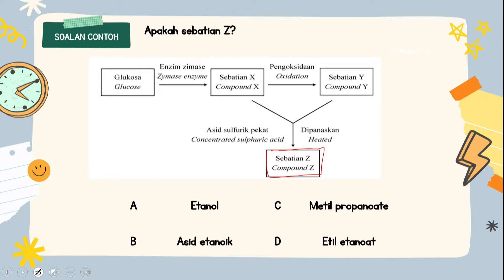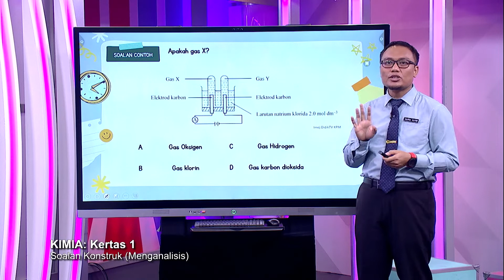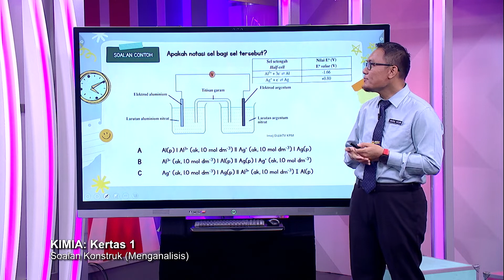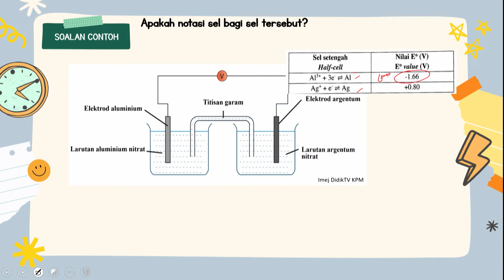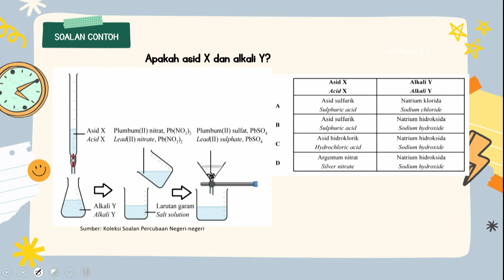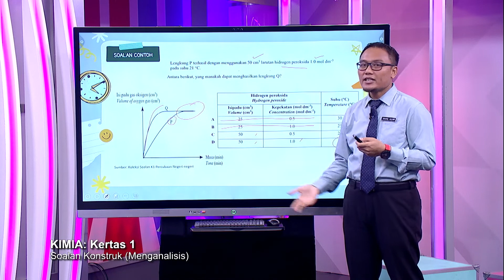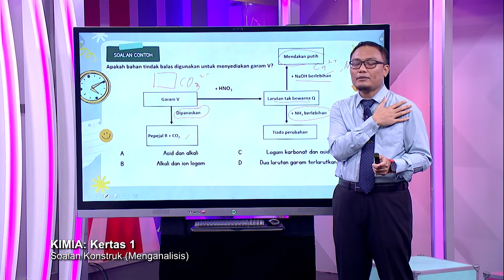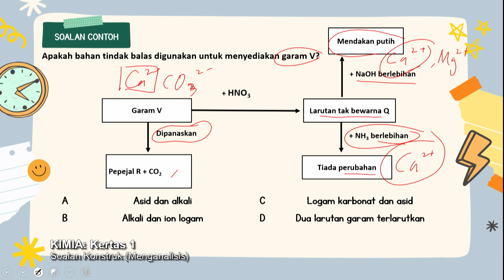Sukses SPM (2021) - Pecutan | Kimia: Kertas 1 - Soalan Konstruk (Menganalisis)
Episod ini menyediakan perkongsian teknik menjawab soalan  peperiksaan Sijil Pelajaran Malaysia (SPM) 2021 dan penekanan terhadap topik-topik penting dalam Kertas 1 yang berkemungkinan diajukan dalam peperiksaan SPM sebenar.

Guru: Hairul Nizam Omar